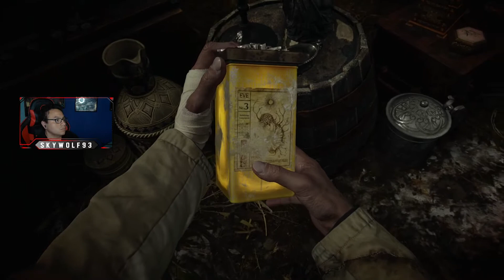SKYGAMEPLAYS: RE8 DIF. VILLA DE LAS SOMBRAS SIN ARMS. ESPECIALES NI MUNIC. INFINITA NEW GAME PARTE 3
Yo demostraré que si es posible. Nada de armas infinitas, nada de armas especiales nada de nueva partida +
Mira mis directos aquí!
Conóceme aquí!